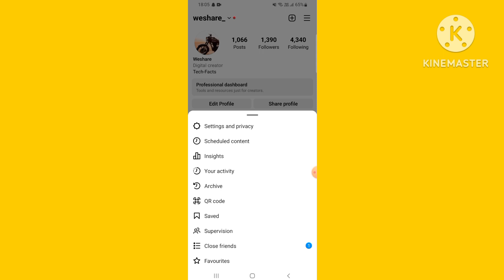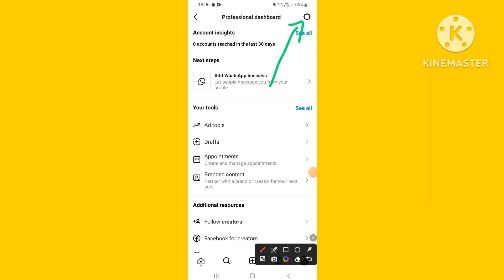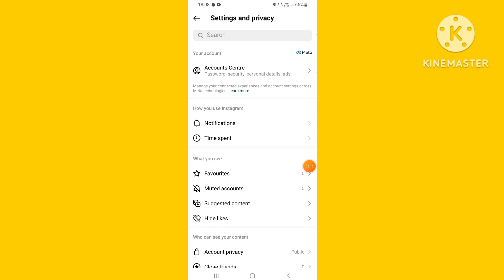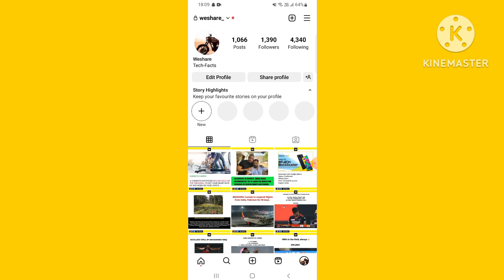Instagram Par Professional Dashboard Kaise Hataye New Update | How To Delete Professional Dashboard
Video Covered

Instagram par professional dashboard kaise hataye new update
Instagram par professional dashboard kaise hataye new update 2023
Instagram par professional dashboard kaise hataye new setting
Instagram se professional dashboard kaise hataye 2023
Instagram me professional dashboard kaise hataye new update
Instagram me professional dashboard kaise hataye 2023
Instagram mein professional dashboard ko kaise hataye new update